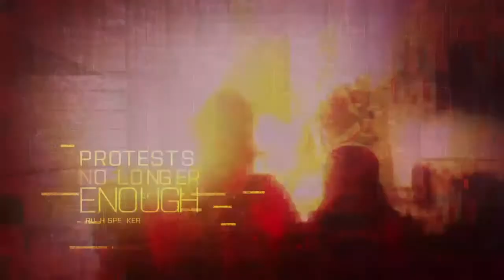Battlefield friendless - Kapra plays 2042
Soulsborne with friends and stuff :)